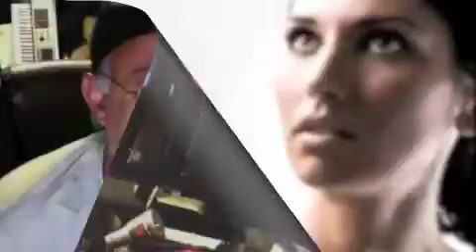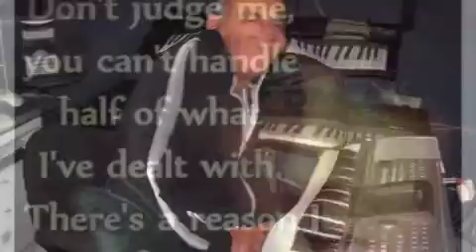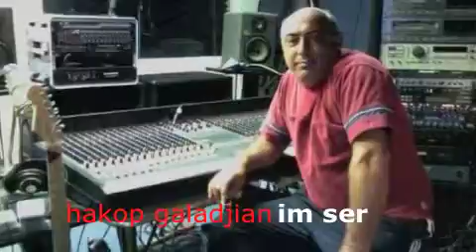im ser-instrumental-allinstruments by hakop galadjian